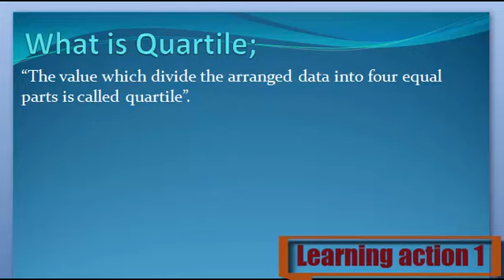What is Quartile. Urdu/ English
Quartile Keya ha janny Urdu or English me

1. What are Quartile
2. Definition of Quartile
3. What is the Quartile
4. Meaning of Quartile
5. Stands for Quartile
6. Who is the Quartile
8. What is meant by Quartile
9. Quartile

1. What are Quartile
2. Definition of Quartile
3. What is the Quartile
4. Meaning of Quartile
5. Stands for Quartile
6. Who is the Quartile
8. What is meant by Quartile
9. Quartile
10. Learning Action 1
11.  Quartile Urdu or English me
12.  Quartile  Urdu me
13.  Quartile English me
14.  Quartile in Urdu
15.  Quartile in English
16.  Quartile Keya ha
17.  Quartile Kisay khaty hy
18.  Quartile Isy keya khaty hy
19.  Quartile Urdu and English
20.  Quartile English and Urdu
21.  Quartile English or Urdu
22.  Quartile Describe Kary
23.  Quartile Explain Kary
24.  Quartile Explain Kary Urdu or English
25.  Quartile Describe Kary Urdu or English
26.  Quartile Describe in Urdu
27.  Quartile Describe in English
28.  Quartile Explain in Urdu
30. Quartile  Explain in English